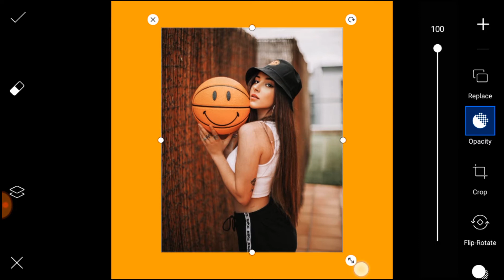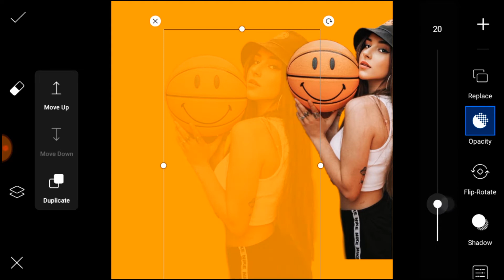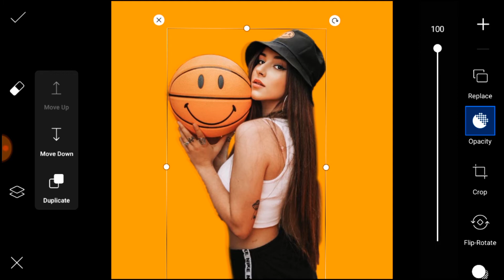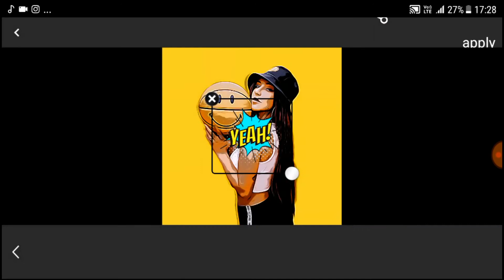Comika Aap Cartoon Design | KRC |CARTOON PHOTO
Comika Aap cartoon photo designs

Comika aap
Cartoon portraits
Cartoon designs
Cartoon making in aap
Comika photo editing

Vector art
Vector portraits
Vector design
Vector photo editing

Kamal raja creation
Kamal raja photo editing
Krc
Kamal raja editing